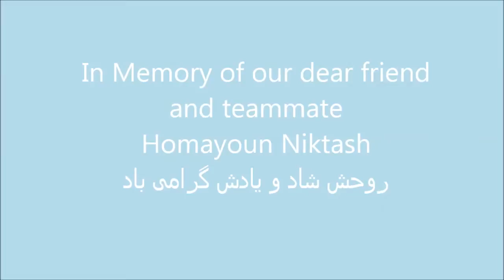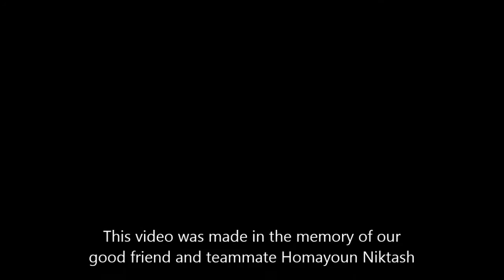In memory of Homayoun Niktash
روحش شاد و یادش گرامی باد